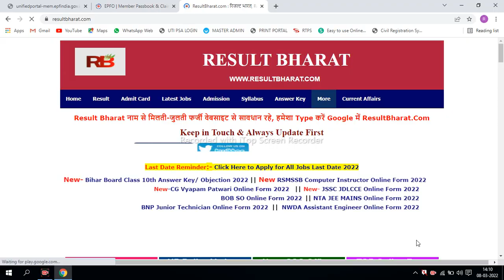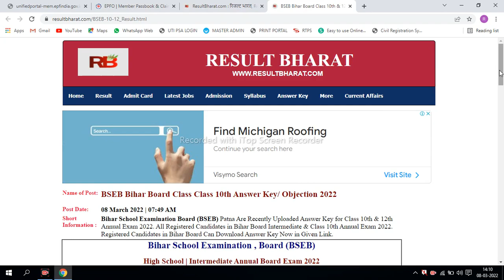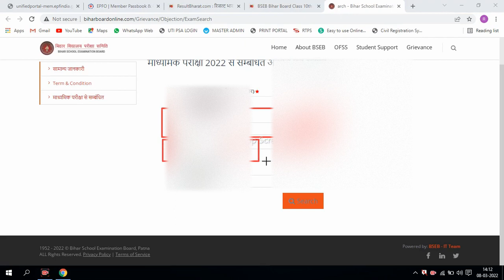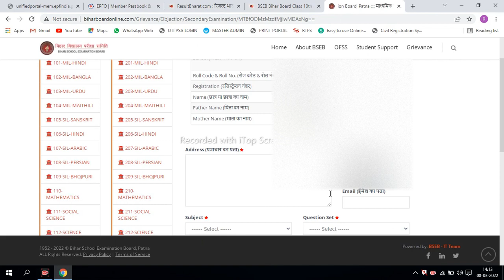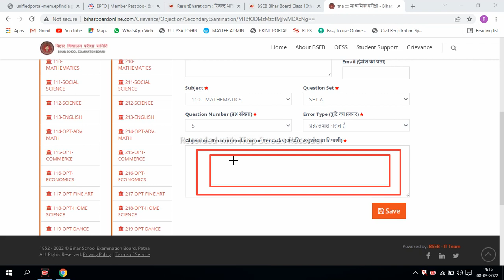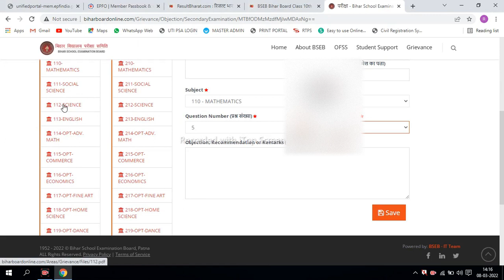Bihar Board Objective Official Answer Key 2022| 10th Objective Official Answer Key 2022 Download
Bihar Board Official Answer Key Download 2022⤵️
Official Answer key download 2022,
Objective Answer key matric 2022,
10th Official Answer key 2022,
10th official answer key 2022 Bihar board || Bihar board official answer key 10th exam 2022

Bihar board inter result kb aayega 2022 | Bihar board 10th objective official answer key 2022,
Bihar board inter ka result kab tak aaega,
Bihar board 2022 Matric ka result kab tak aaega,